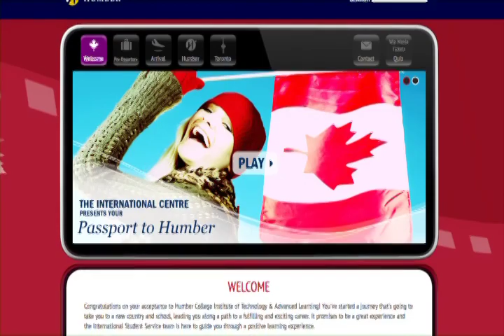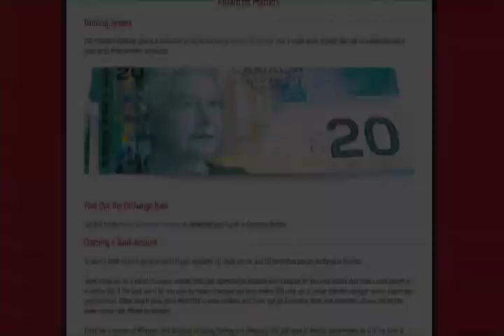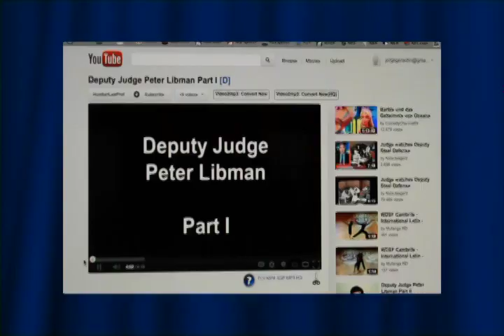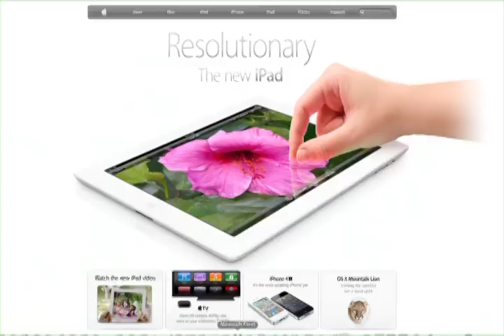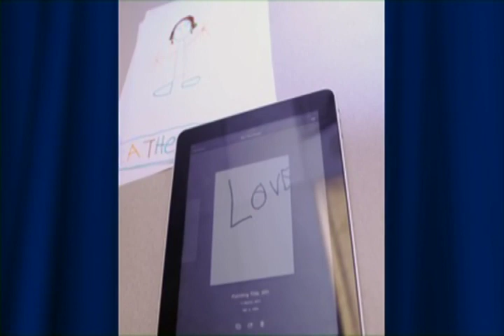Humber Innovation Winners 2012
Every year Humber ITAL celebrates faculty and staff who brave new worlds to create innovations in the classroom or in services to enhance the student experience.  Their pursuits and accomplishments are honoured at Humber's year end conference, Showcase.